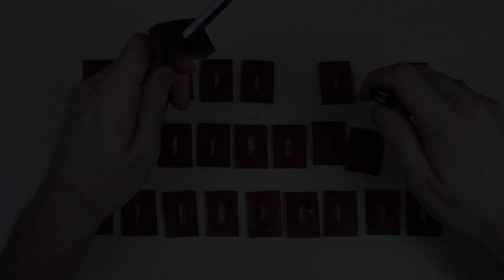Изготовление наборной рукоятки ножа из кожи / making a knife handle from leather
Показываю как сделать качественную наборную рукоять из кожи.